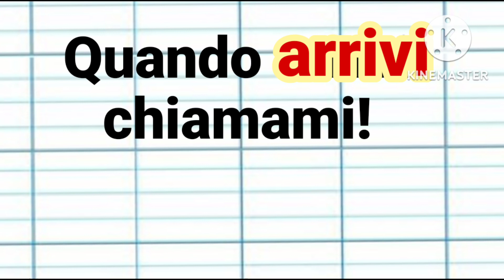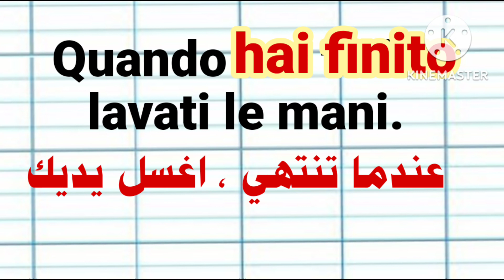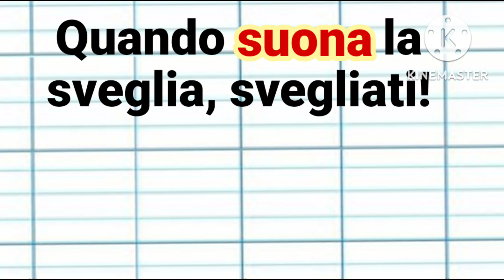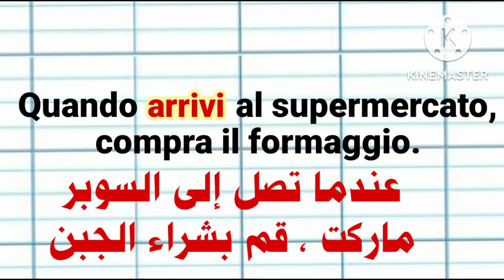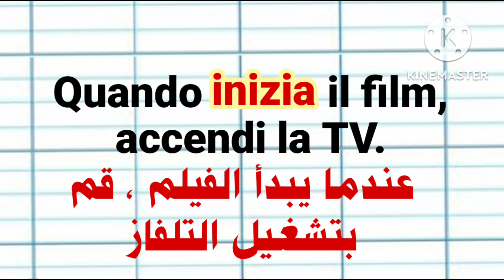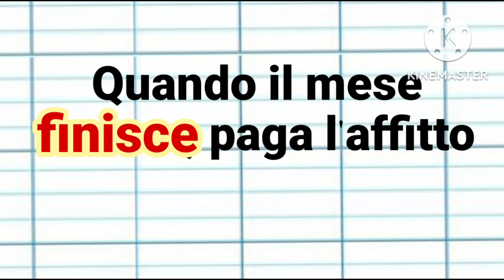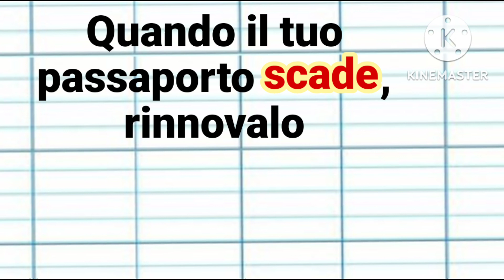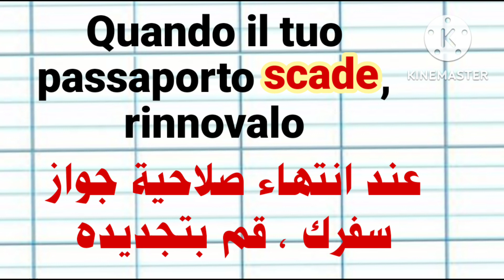تعلم اللغة الايطالية.تعليم الإيطالية بطريقة إحترافية.